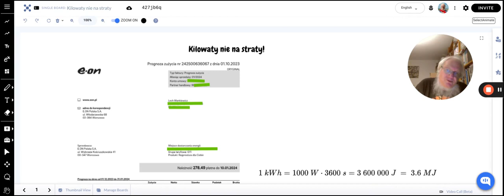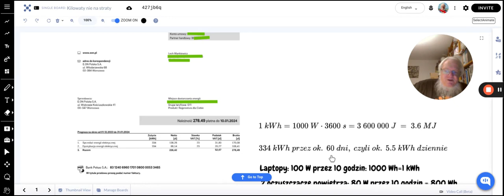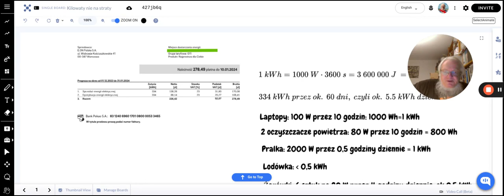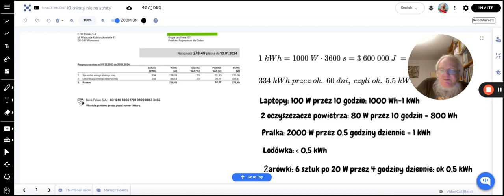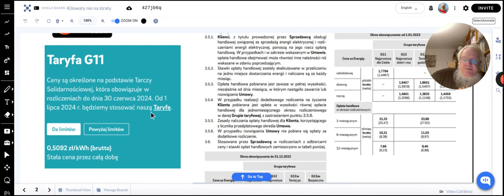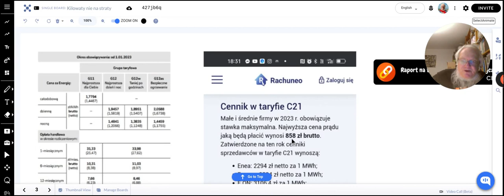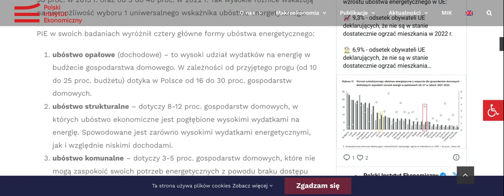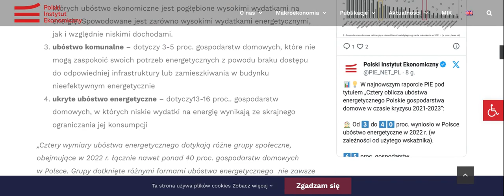Kilowaty nie na straty!